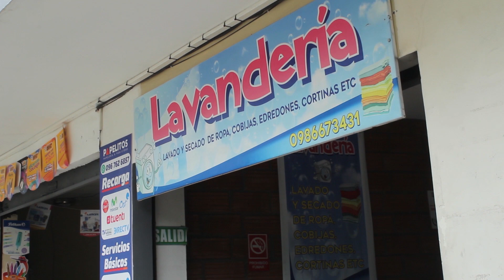Falta de agua potable al sur de la ciudad de Loja | Noticia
Al sur de la urbe lojana los problemas de agua potable han generado molestias a moradores de los barrios La Argelia, Esteban Godoy y Ciudad Alegría. La falta de agua potable se ha convertido en una problemática latente que afecta a la higiene y economía local. Las autoridades encargadas de la distribución del suministro básico indican las causas y acciones a ejecutar para remediar este inconveniente.

Dirección: Fausto Boada.
Producción: Fátima Sánchez, Odaliz Armijos, Gissela Solano, Jefferson García , María Torres.

¡¡Si te gustó este contenido no dudes en darle LIKE, COMENTA y COMPARTE.!!

Activa la NOTIFICACIONES para que te enteres de nuevos videos.